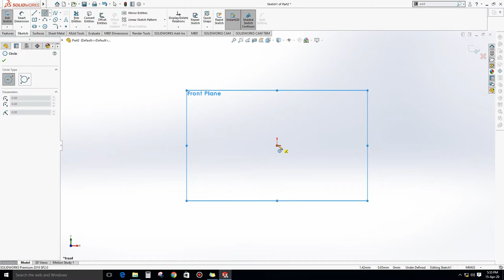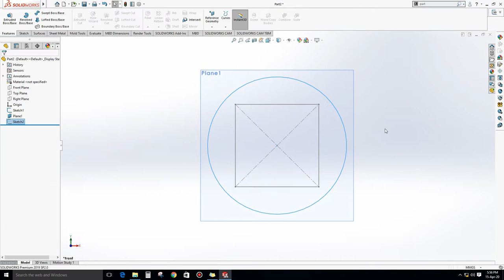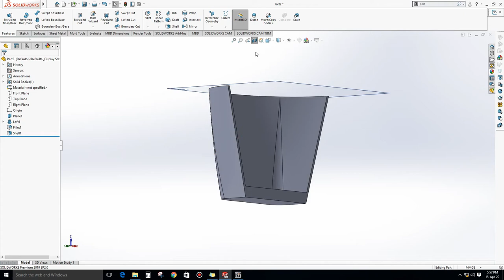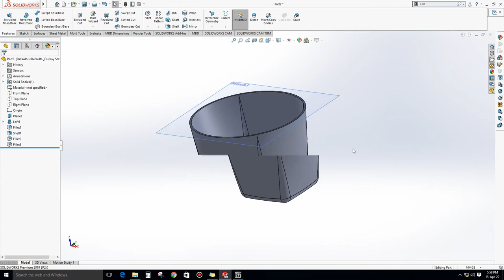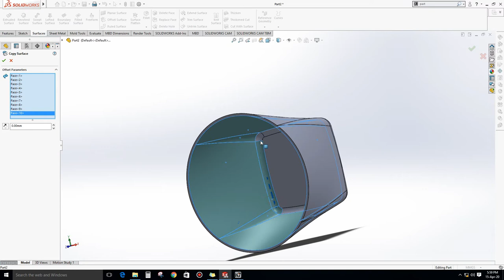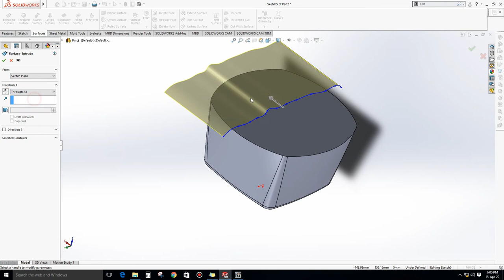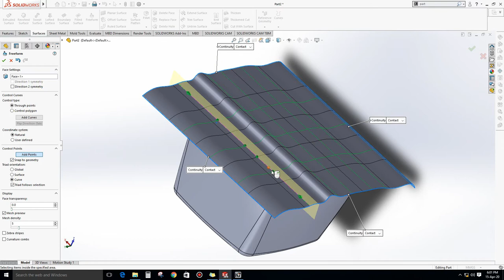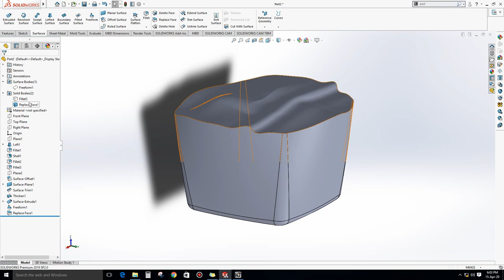Wine Glass with Red Wine - Solidworks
This tutorial describes how to create a wine glass with Red wine in Solidworks, Hope very useful for beginners and intermediate learners.